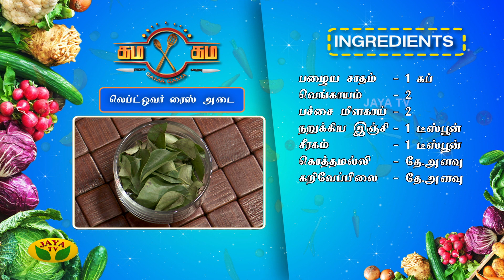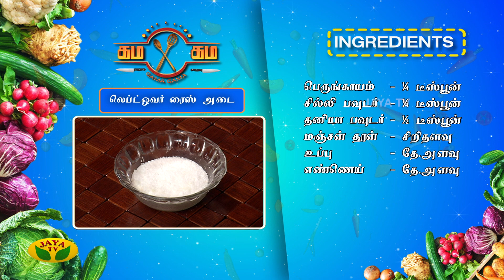சுவையான லெப்ட்ஓவர் ரைஸ் அடை செய்வது எப்படி? | Gama Gama | Kaalai Malar | JayaTv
Category Entertainment